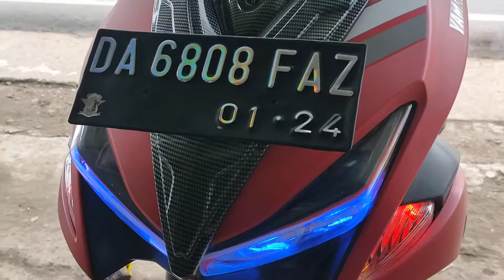modif lampu stop aerox 155 dengan lampu alis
pasang lampu alis yamaha aerox 155